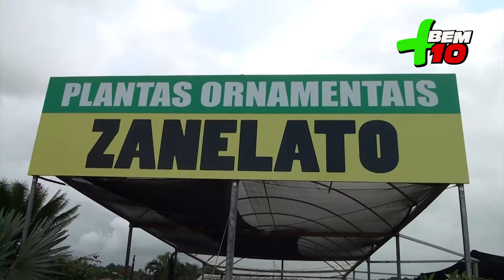PLANTAS ORNAMENTAIS ZANELATO PROGRAMA + BEM 10 - 17 11 19